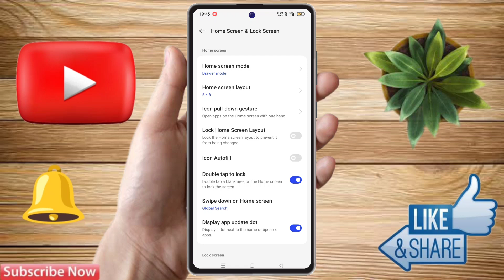how to change home screen mode in realme c67, realme c67 home screen setting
how to change home screen mode in realme c67,